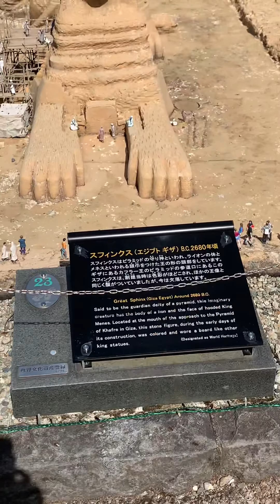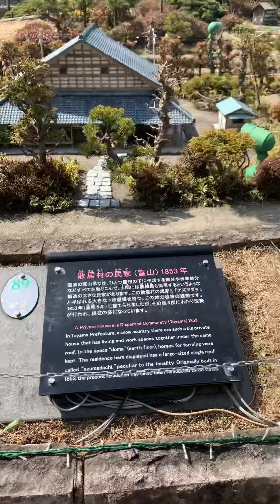driving s bundok at punta ng Tubo World 🌎 Park (Tochigi ken 🇯🇵)